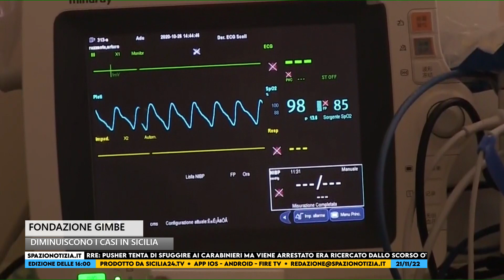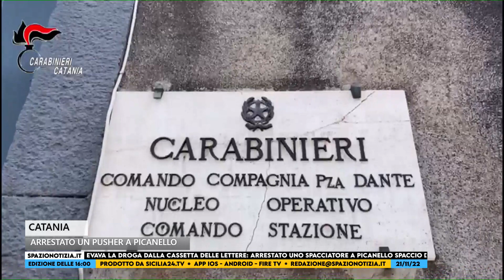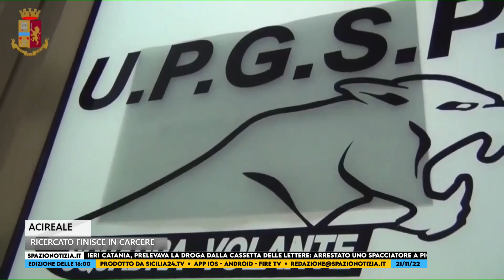Spazio Notizia (21 novembre 2022, edizione delle 16)